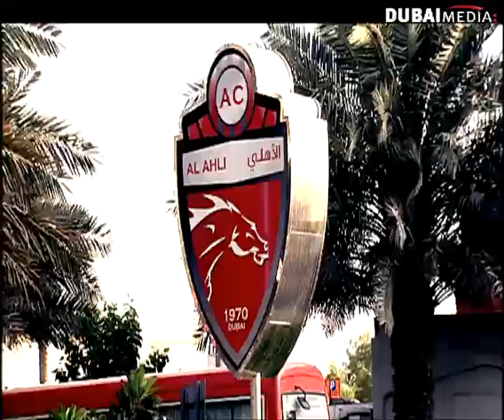درب البطولة في تدريب الفرسان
من برنامج: درب البطولة - تقديم: هيثم الحمادي و زهير بخيت
حلقة يوم ١٩-٩-٢٠١٣ على قناة دبي الرياضية
لمشاهدة حلقات البرنامج كاملة والمزيد من التقارير برجاء زيارة الرابط التالي: